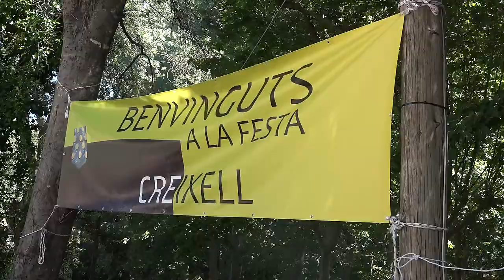La Festa de l'Allioli de Creixell premia Carme Ruscalleda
Mà de morter d'or per a Carme Ruscalleda en la 26a edició de la Fira-festa-concurs de l'Allioli de Creixell. També s'hi han presentat els bistecs russos amb allioli del Gremi de Carnissers.